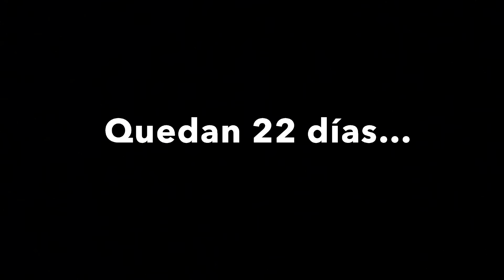La Cuaresma 2024. Cap 9. Primer Viernes de Marzo. ​⁠@cofrademania-jerez